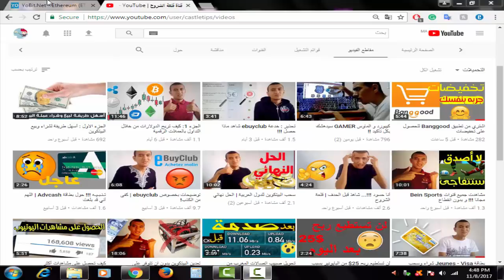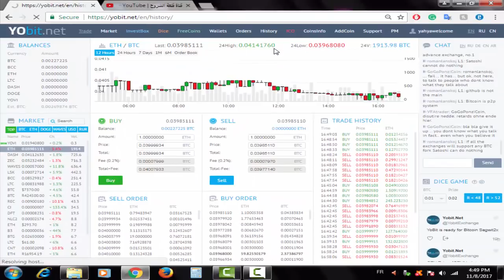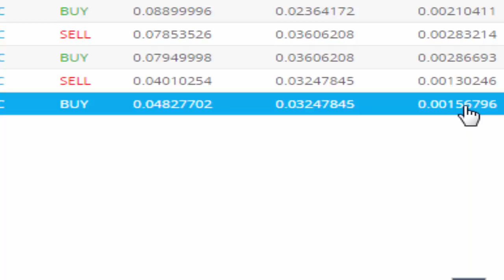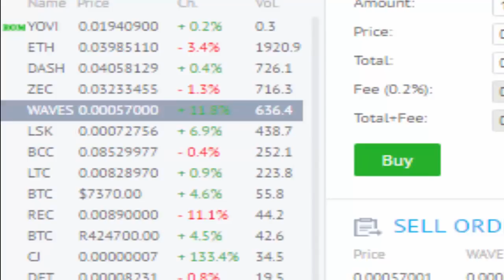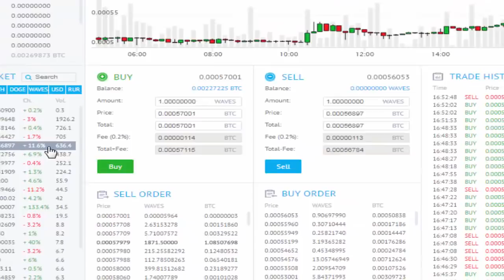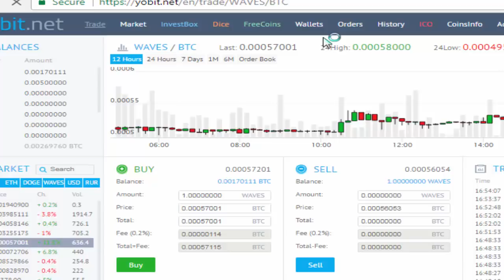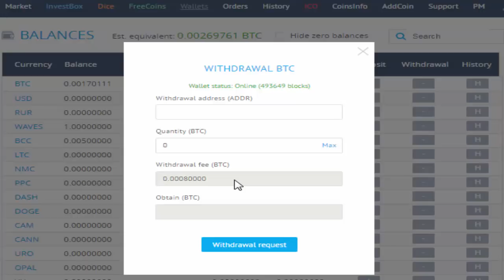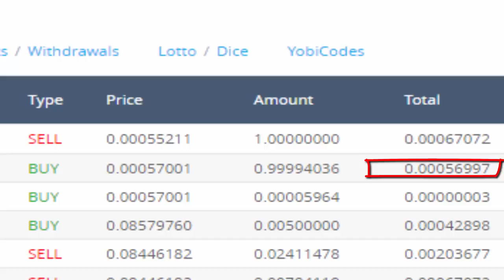الجزء 2 : شراء وبيع العملات الرقمية وربح منها بتجربة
الجزء 1: كيف تربح الدولارات من خلال التداول بالعملات الرقمية

كان معكم اخوكم عبدالله اصبارن من على قناة قلعة الشروح